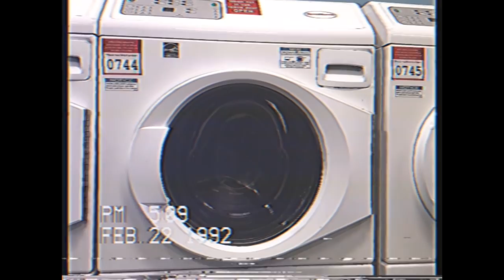(FREE) Isaiah Rashad X Saba Type Beat-Laundry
PRICING (No Tags // For Profit)

$80.00 - WAV Track-Out
$150.00 - Unlimited Track-Out
Make offer for Exclusive Rights